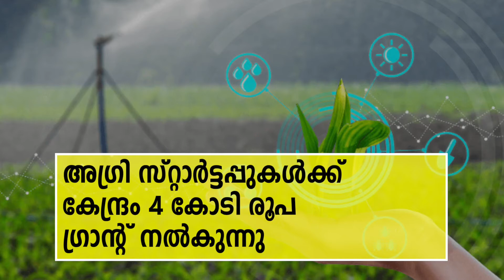Agri സ്റ്റാർട്ടപ്പുകൾക്ക് കേന്ദ്രം 4 കോടി രൂപ ഗ്രാന്റ് നൽകുന്നു | Government Providing Grant of 4 Cr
അഗ്രി സ്റ്റാർട്ടപ്പുകൾക്ക് കേന്ദ്രം 4 കോടി രൂപ ഗ്രാന്റ് നൽകുന്നു.
40 അഗ്രി സ്റ്റാർട്ടപ്പുകൾക്കാണ് 4 കോടി രൂപ ധനസഹായം പ്രഖ്യാപിച്ചത്.
National Institute of Agricultural Extension Management ആണ് ഗ്രാന്റ് നൽകുക.
Agripreneurship, ഇന്നവേഷൻ ഇവ പ്രോത്സാഹിപ്പിക്കുകയാണ് ലക്ഷ്യം.
Rashtriya Krishi Vikas Yojana യുടെ ഭാഗമായാണ് ഗ്രാന്റ് അനുവദിച്ചിട്ടുളളത്.
ഇൻകുബേഷൻ ഇക്കോസിസ്റ്റം പരിപോഷിപ്പിക്കുന്നതിന് ഗ്രാന്റ് സഹായകമാകും.
സെലക്ട് ചെയ്യപ്പെടുന്ന സ്റ്റാർട്ടപ്പുകൾക്ക് 2 മാസത്തെ ട്രെയിനിംഗ് ഉണ്ടാകും.
അഗ്രോ പ്രോസസിംഗ്, ഫു‍ഡ് ടെക്നോളജി, വാല്യു അഡീഷൻ എന്നിവയിലാകും ട്രെയിനിംഗ്.
AI, IoT, ഓർഗാനിക് ഫാമിംഗ് എന്നിവയിലെ സ്റ്റാർട്ടപ്പുകൾക്കാണ് ഗ്രാന്റ്.
അഗ്രിക്കൾച്ചർ വാല്യു ചെയിൻ നേരിടുന്ന ചാലഞ്ചുകൾ ഈ സ്റ്റാർട്ടപ്പുകൾ പരിഹരിക്കുന്നു.
കർഷകർ, ഡീലേഴ്സ്, റീട്ടെയ്ലേഴ്സ് എന്നിവരെ അഗ്രി സ്റ്റാർട്ടപ്പുകൾ കണക്റ്റ് ചെയ്യുന്നു.